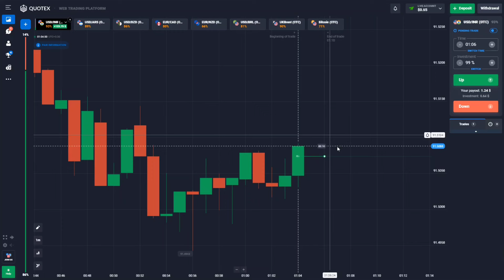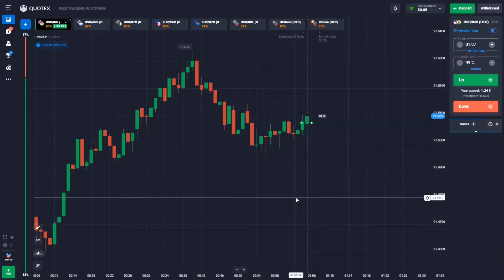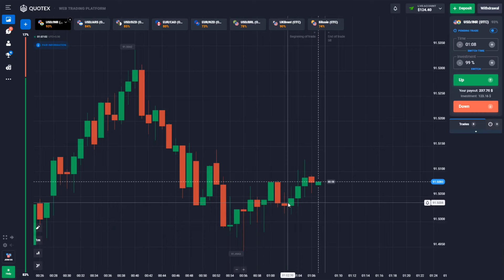4 Step Compounding Strategy In Quotex | Quotex Trading Strategy | Quotex Sureshot Trading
🌟USE MY 50% BONUS CODE - UNKNOWNDEVILTRADING

NOTE FOR BONOU CODE - MINIMUM DEPOSIT 150$ AND ONLY WORKS ON THOSE ACCOUNT THOSE CREATED BY MY LINK